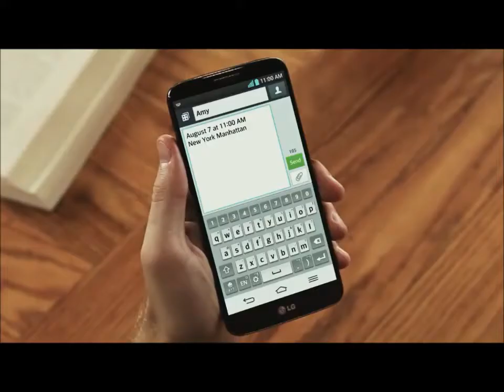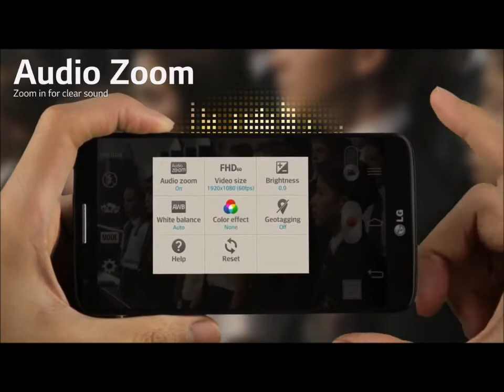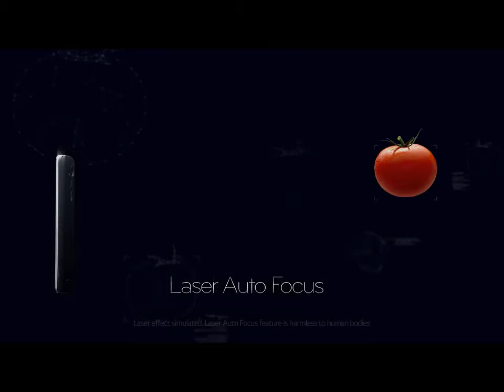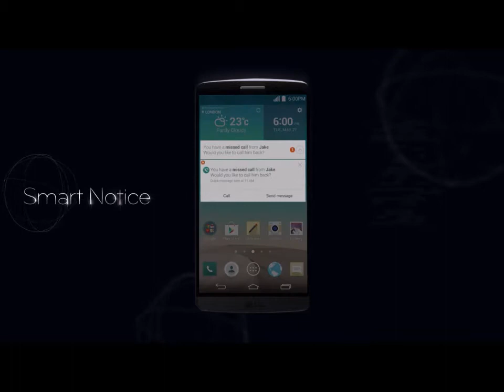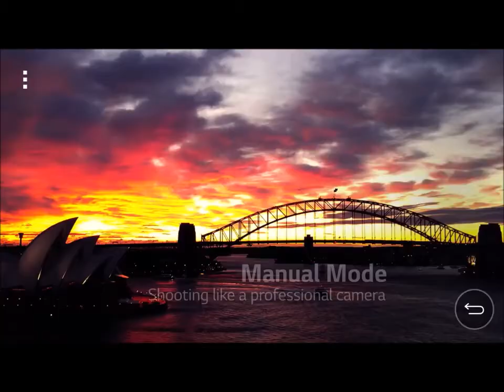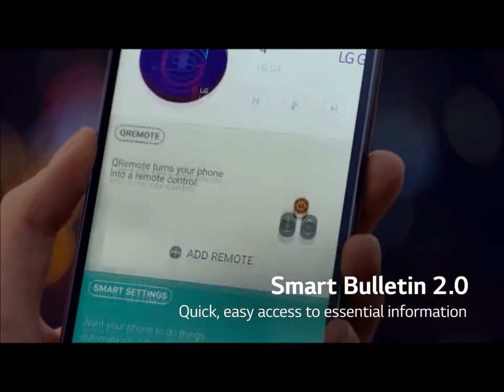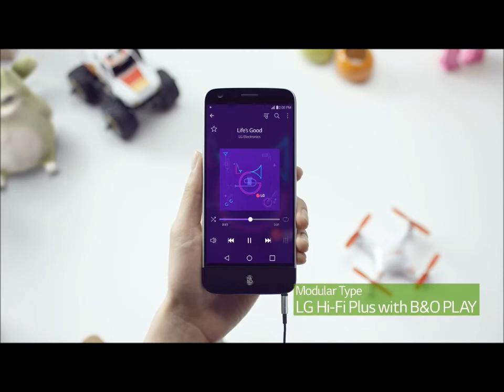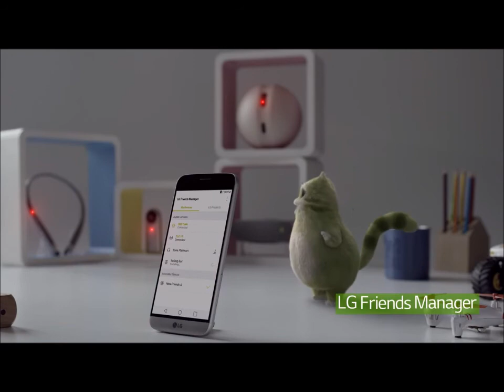LG Smartphones G2 2013 vs G3 2014 vs G4 2015 vs G5 2015 official videos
LG Smartphones G2 2013 vs G3 2014 vs G4 2015 vs G5 2015 official videos. Comparison between LG flagship smartphones. LG G line flagship smartphone comparison.